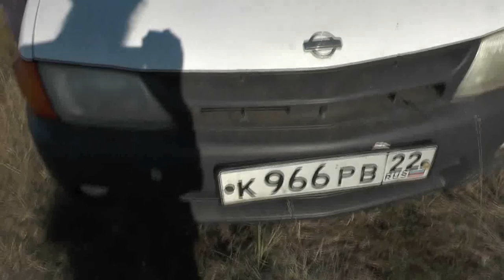Рыбалка сетями золотистого карася. 13. 08. 2019